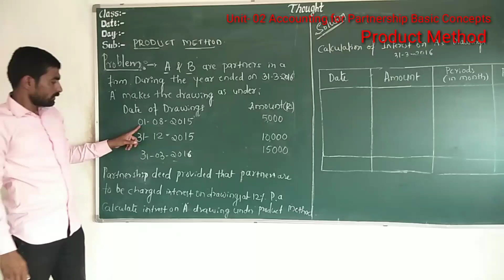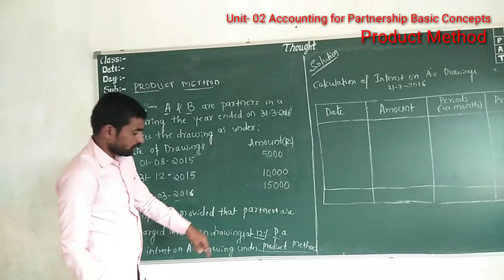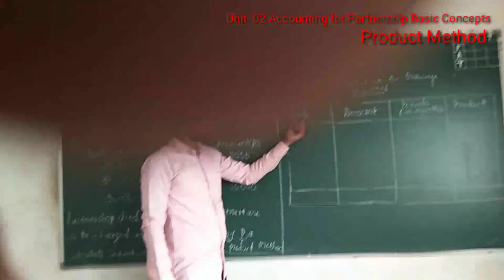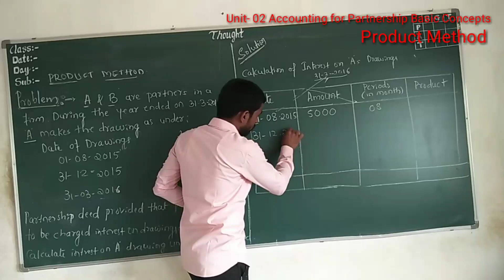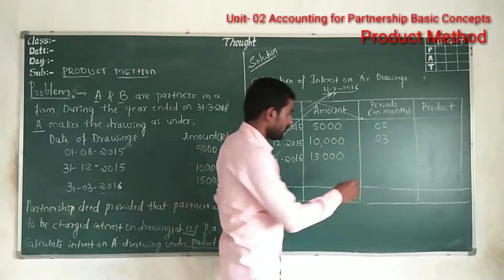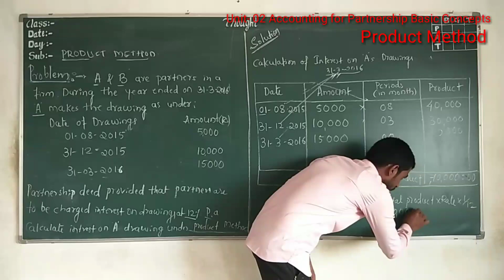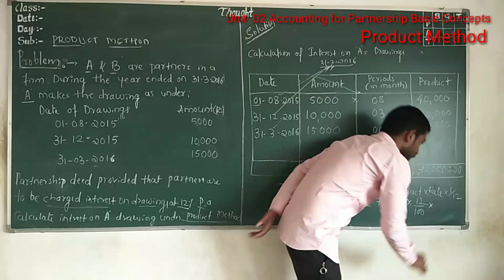PPRODUCT METHOD PROBLEM AND SOLUTION PUC 2 YEAR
Published by May 30 2020
Prof Bhimashi H Ingale M.com B.Ed.
 Mudhol
Unit 02
Accounting for Partnership  Basic Concepts
PRODUCT METHOD